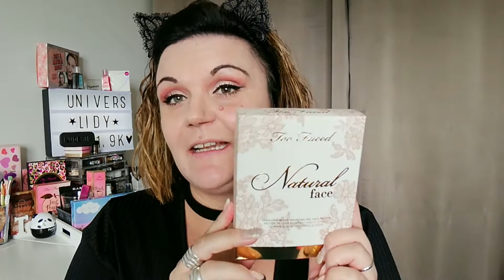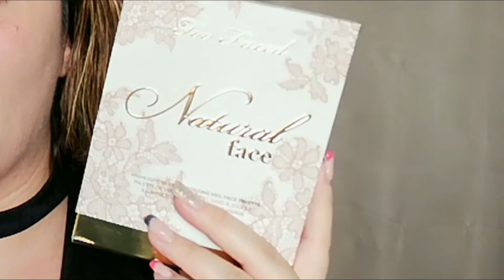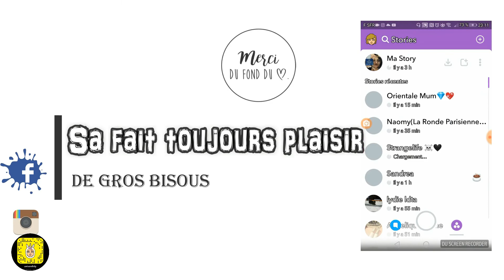🍑 Firts Impressions | Revue | Je teste des nouveautés Make-up 💄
нєℓℓσω!

🍑 On se retrouve pour une vidéo   ⚪  Revue / Firts impressions sur les nouveautés make up que je vais testée pour vous et en donner mon avis.
Je teste dans cette vidéo :

▫️La palette facial de la  nouvelle collection Too Faced Natural
▫️Le rouge a levre Too faced natural
▫️Le concealer HD de chez Nyx
▫️Le dernier fond de teint Becca
▫️Le Spray Life's Festival Unicorn Too faced

Ces produits vous pourrez les trouver chez Sephora.fr ou sur Cult beauty.

Bon visionnage !

 ♡ BOUTIQUES ♡

💜 C o n t a c t P R O ou vos messages :

♡ Mon matériel ♡ :

🌟Musique sans droit d'auteur ( youtube)

Gros bisous a très bientôt 💋💋💋